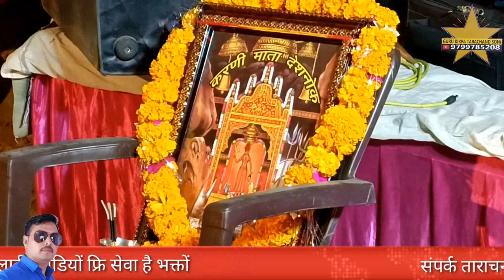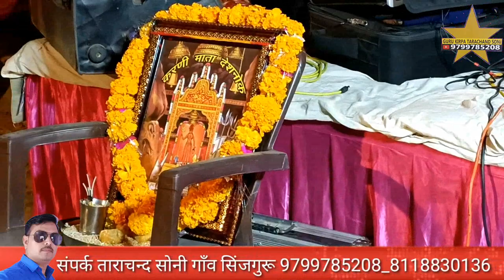थाने विनती करूँ बारम बार जगदम्बा म्हारी अर्ज सुनो करणी माता भजन गायक बलदेव राणा बिकानेर जागरण